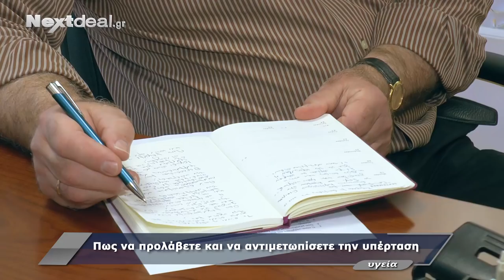Υπέρταση: Τρόποι πρόληψης και αντιμετώπισής της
Ο καρδιολόγος και Διευθυντής της Καρδιολογικής κλινικής στην Ευρωκλινική Αθηνών κ. Δημήτρης Ρίχτερ, μιλά στην κάμερα του nextdeal.gr για τους τρόπους πρόληψης και αντιμετώπισης της υπέρτασης.